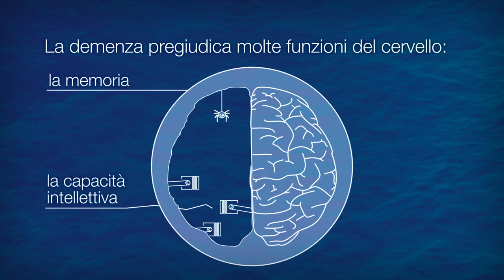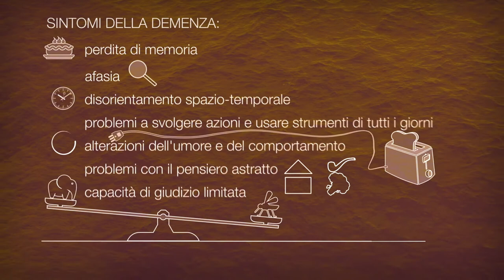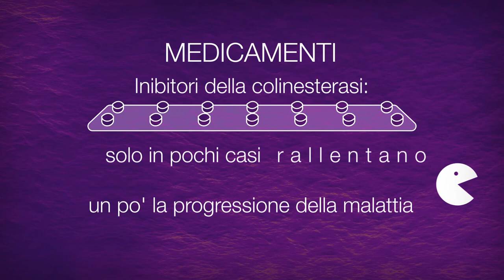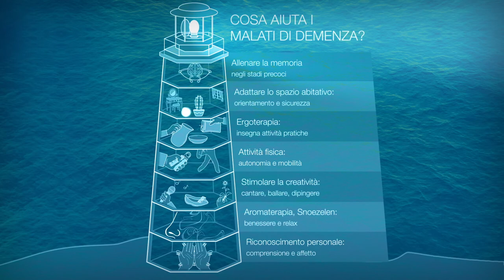Demenza: Il dossier salute di mediX come video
Demenza è la perdita progressiva delle abilità cognitive che abbiamo acquisito durante la vita. Non è curabile e progredisce lentamente.